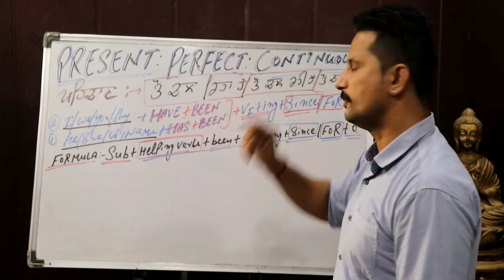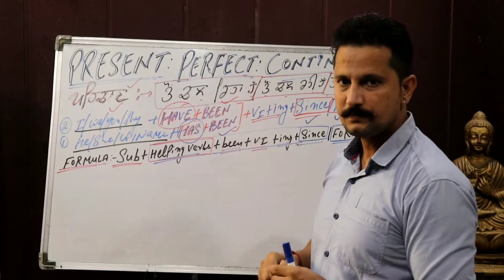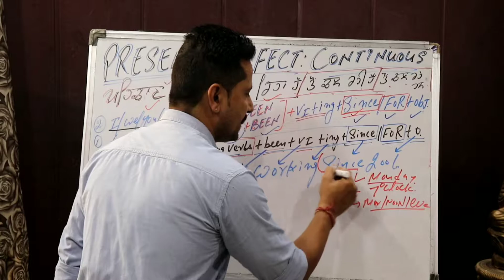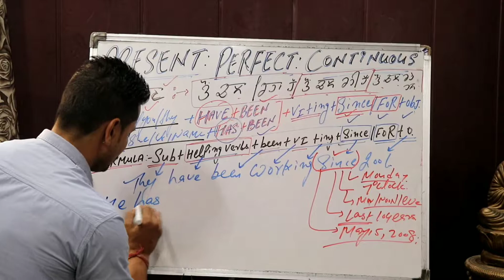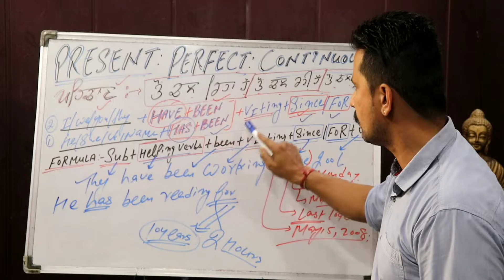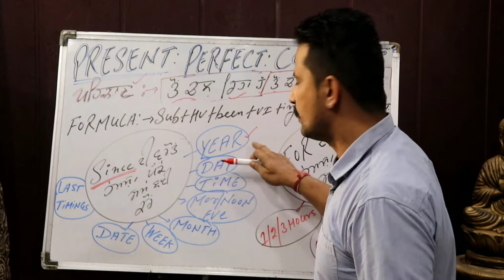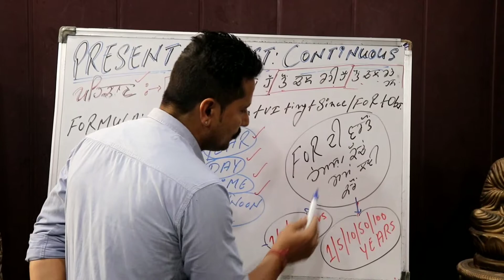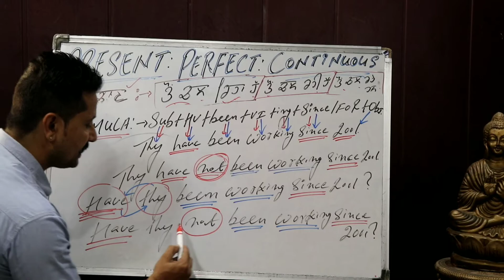LEARN TENSE EASILY || PRESENT PERFECT CONTINUOUS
Sehgal INSTITUTE OF ENGLISH HAS BEEN RUNNING SINCE 2008 TILL NOW HAS BEEN GIVING GUARANTY  TO THE STUDENTS THAT YOU WOULD SPEAK IN ENGLISH IN 26 DAYS TO JOIN CLASSES OF SEHGAL INSTITUTE IS PROVES THAT STUDENT COULD SPEAK IN ENGLISH AS WELL AS CAN MAKE THEIR LIFE IN GLOBAL WORLD.